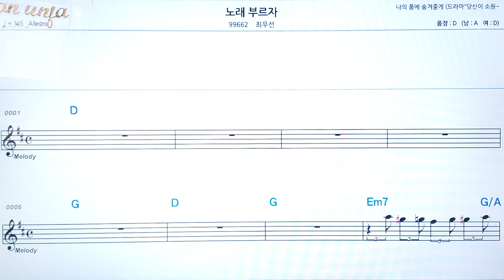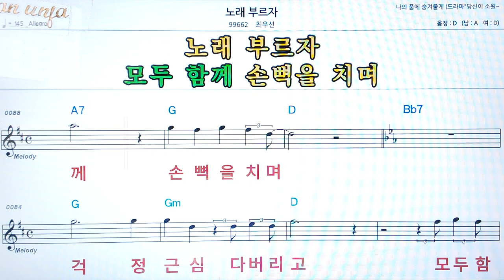노래 부르자/최유선👍악보, 코드,가사,Karaoke*가라오케 반주